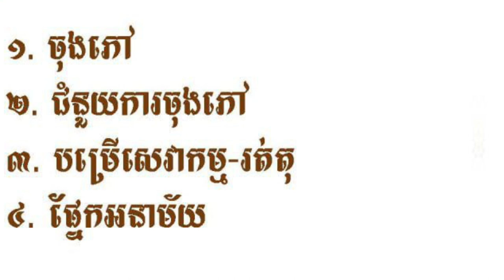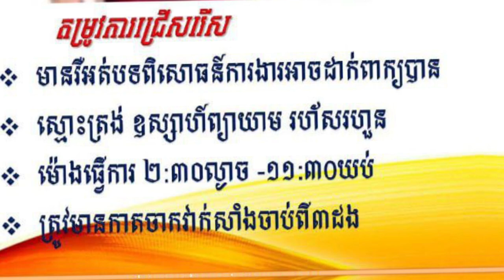ប្រភពការងារ episode68 JobSource jobs ជាបន្ទាន់ ពេញម៉ោង ប្រាក់ខែច្រើនទៅតាមសមត្ថភាពរបស់បេក្ខជន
គោលបំណងក្នុងការបង្កើត  Channelនេះ!
+ផ្តល់ឱកាសការងារល្អៗ ថ្មី បុគ្គលិក និង និសិ្សត
+ផ្លាស់ប្តូរបទពិសោធន៍ការងាររបស់ខ្លួនអោយកាន់តែប្រសើរឡើងបន្ថែមទៀតដើម្បីសម្រេចនូវក្តីសុបិន្តរបស់ខ្លួននៅពេលអនាគត